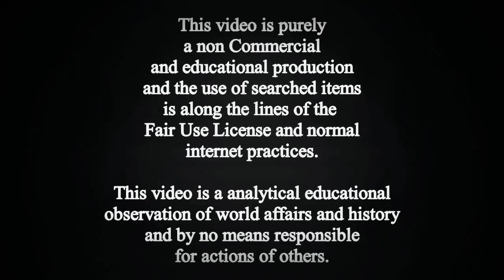Deadly Flack Attack ? (NOT for sensitive people)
Spitfire stunt flying with a few flying spitfire green screens at the end which are free to use as you see fit.